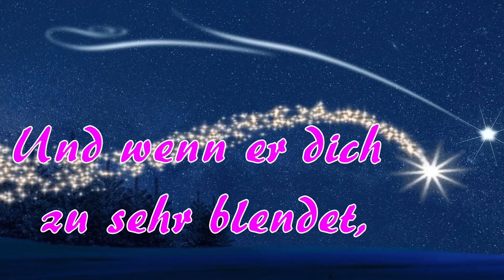Ein Gute-Nacht-Gruß der von Herzen kommt!❤️| Grüße zum Verschicken ✉️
Das Englein👼 und ich wünschen dir eine gute Nacht und viel Erholung für den nächsten Tag!
Viele Grüße, Rosi🌹🍀